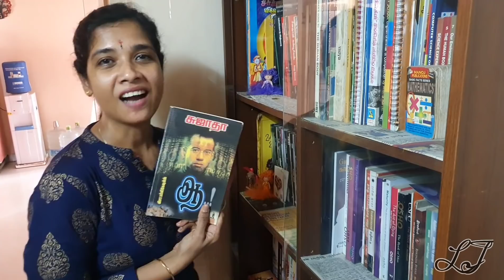Lockdown Diet Vlog | Everyday Routine | Lakshya vlog | Lakshya Junction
Lockdown Diet Vlog -  As the Lockdown began Diet and discipline is must to take care of oneself. On this Video let me explain the diet routine of my Lockdown days.